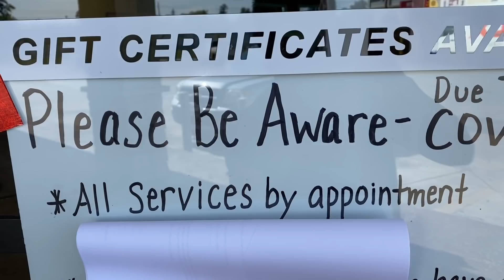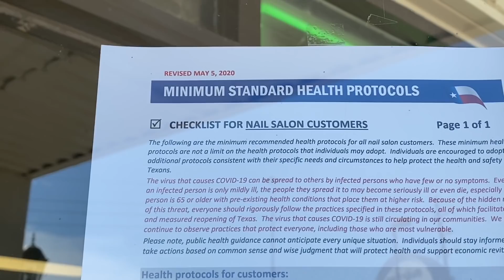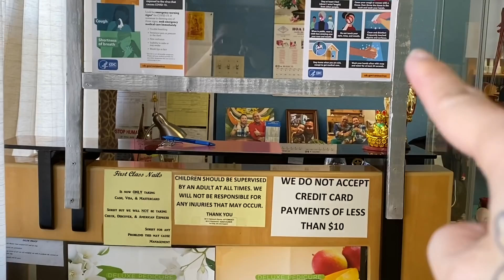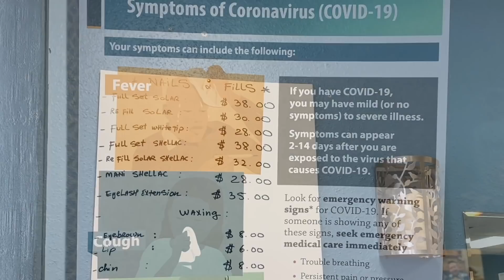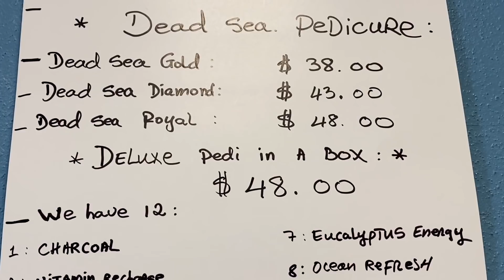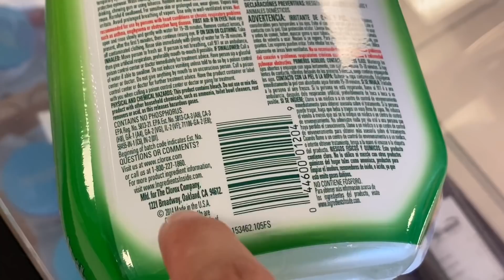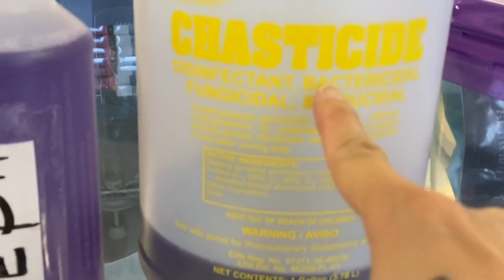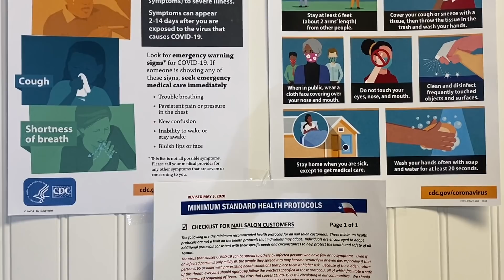Vài Tiêu Chuẩn Của Health Dept và State Board Tiệm Nails Mở Cửa lại nên lưu ý nhé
With LOVE,
Tony Lê from Texas, USA 🇺🇸
Hi guys! My name is Tony Lê, in Texas, USA. NICE TO MEET YOU ALL ♥️
My channel is about sharing about my journey, a reality Vietnamese life in USA, and all about Nails. Hope you enjoy my videos 😍😍